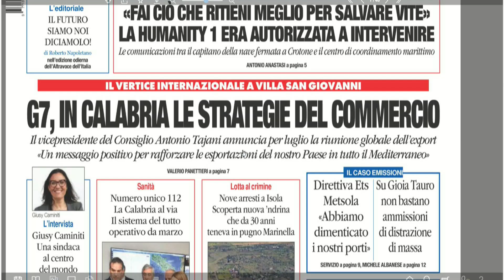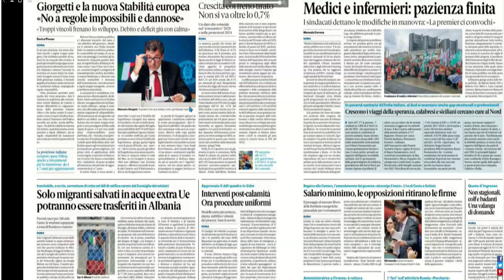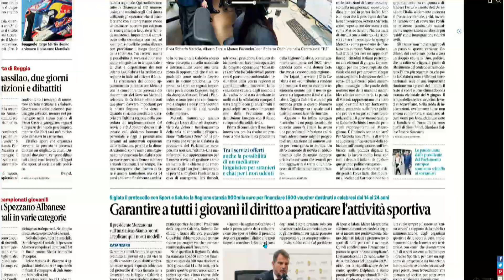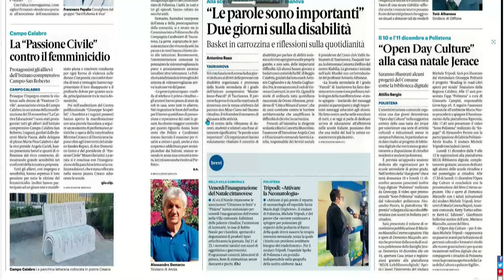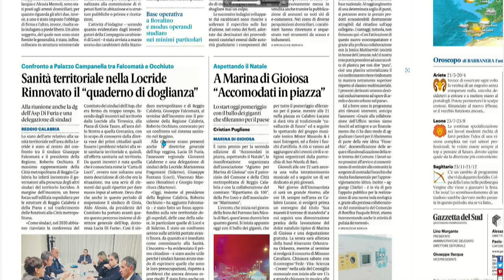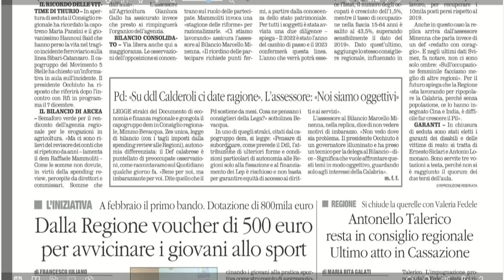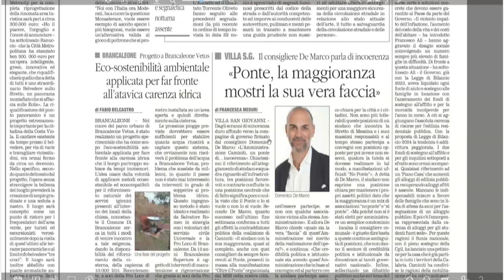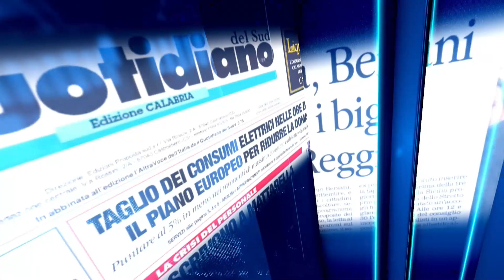RASSEGNA STAMPA DEL 06 DICEMBRE 2023